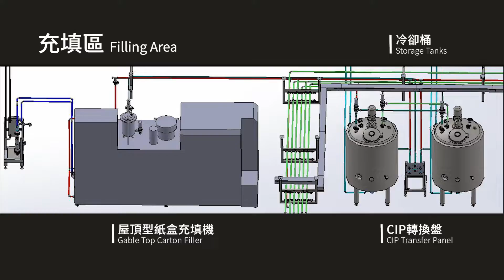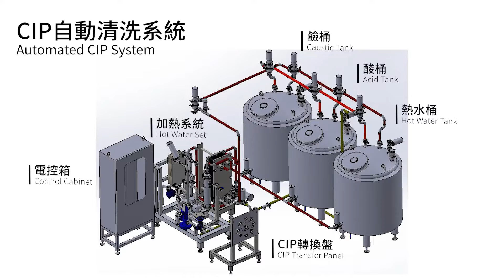Gable Top Filler Taimantec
Taimantec supplys this to milk and soya industries in Taiwan and Thailand
Further information can be obtained at
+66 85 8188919